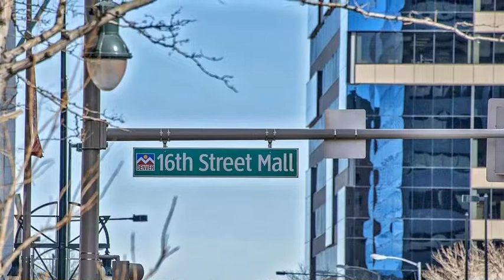1555 California Street 607 Unit 607 Denver CO 80202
1555  California Street  607 Unit 607 Denver CO 80202

Rare opportunity to own a corner penthouse unit at the Historic Denver Dry Building! This 2 bedroom loft is situated at the top floor of this building providing amazing views of Downtown Denver. The building is perfectly situated at the corner of 16th Street Mall and California Street, walking distance to the Convention Center, Denver Center for the Performing Arts, Denver Pavilions, and all of Denver's great bars and restaurants! Step inside this loft and fall in love with the open concept kitchen/dining/living room perfect for entertaining friends and family. The kitchen is nicely appointed with freshly painted cabinets, stainless steel appliances, and a center island providing ample counter space. The primary bedroom is spacious and provides great views of Downtown Denver. This loft is completed by a secondary bedroom, a full bath with dual sinks, and a laundry closet with stackable washer and dryer. This property offers great amenities including a rooftop patio overlooking the 16th Street Mall and mountain views, a rentable guest suite for friends and family, fitness center, a deeded covered parking space, and secured entrance. Hurry, this won't last! Schedule your showing today.